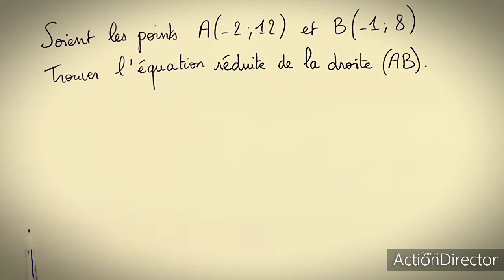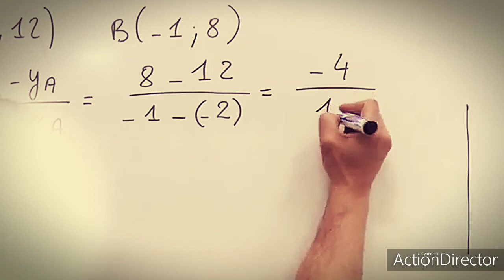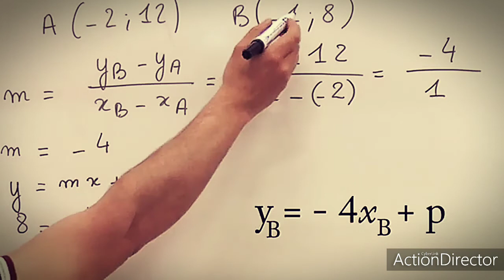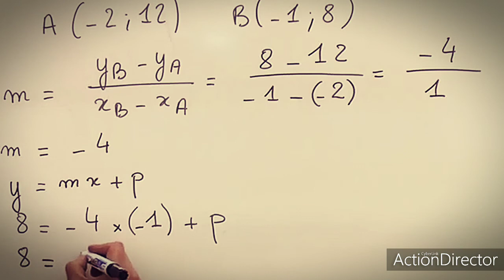Équation réduite de la droite (AB)